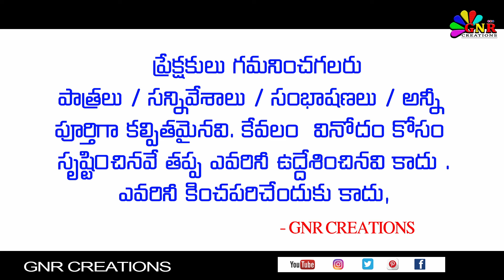చింతామణి నాటకం 2024 part - 12 / Chintamani Natakam full comedy /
Maha Kavi = కాళ్లకూరి నారాయణ రావు
సూత్రదారుడు - పంచాది రమణారావు
సూత్రదారుడు - ఇనపనూరి వసంత్

Chintamani :
CHINTAMANI  :  G.Ratnasree garu
SRIHARI          :  Dr.Nibanupudi Subbaraju
BILVAMANGALUDU  :  Kopparapu Srinivasa Rao
RADHA            :  Gudivada Lahari
DAMODAR      :   Vadde Suryaprakasham
BHAVANI SHANKAR:  P. Chittibabu